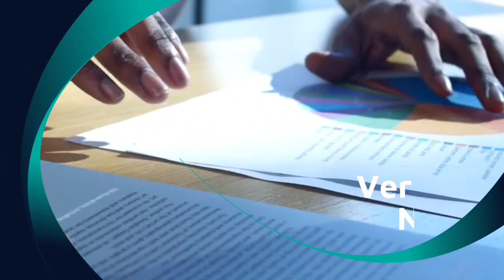Animals that eat their own kind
5 खूंखार जानवर जो भूख लगने पर अपने ही बच्चे को खा जाते है/ 5 Animals that eat their own kind

"Full documentary"

"History documentary"

"Nature documentary"

"Science documentary"

"Space documentary"

"Ancient civilizations documentary"

"Technology documentary"

"Animal documentary"

"War documentary"

"Environmental documentary"

"Conspiracy documentary"

"Biography documentary"

"Art documentary"

Criticism, comment, News Reporting, Teaching, Scholarship, Education and Research.